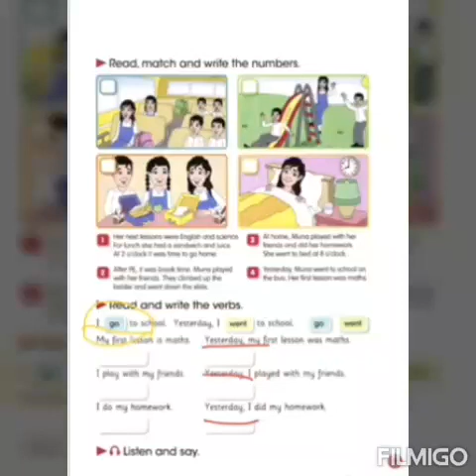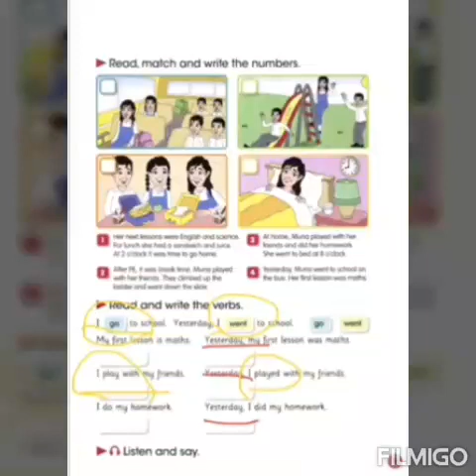المادة :E/الست#زهراء /الصف الرابع /الموضوع :Past tense